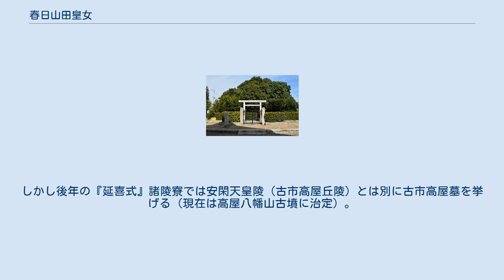春日山田皇女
春日山田皇女（かすがのやまだのひめみこ、生年不詳 - 宣化天皇5年12月5日（539年12月30日）以降）は、安閑天皇の皇后。
『古事記』には春日山田郎女（かすがのやまだのいらつめ）とある。
父は仁賢天皇、母は和珥糠君娘（和珥臣日爪の女）。
子女は無し。
 春日山田皇女 古市高屋陵 （大阪府羽曳野市） 継体天皇7年（513年）9月、勾大兄皇子（後の安閑天皇）の妃となった。
安閑天皇元年3月6日（534年4月4日）に、安閑天皇の皇后に立后された。
翌4月、伊甚国造稚子が後宮に乱入するというハプニングがあり、その贖罪のため伊甚屯倉が献上された。
 宣化天皇崩御後に即位前の欽明天皇に登極を勧められたが辞退したとあり、これは、初の女性天皇である推古天皇即位前の出来事である。
宣化天皇5年12月5日（539年12月30日）、欽明天皇即位と同時に皇太后に立てられた。
 没年は不明であるが、没後安閑天皇の妹の神前皇女とともに、安閑天皇の御陵の旧市高屋丘陵（現在は高屋築山古墳に治定）に合葬されたという。
しかし後年の『延喜式』諸陵寮では安閑天皇陵（古市高屋丘陵）とは別に古市高屋墓を挙げる（現在は高屋八幡山古墳に治定）。